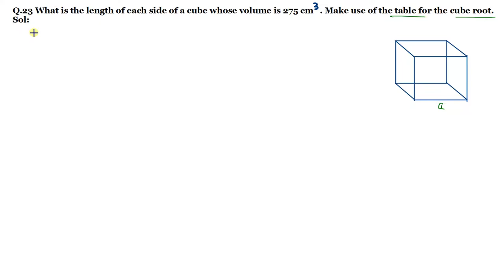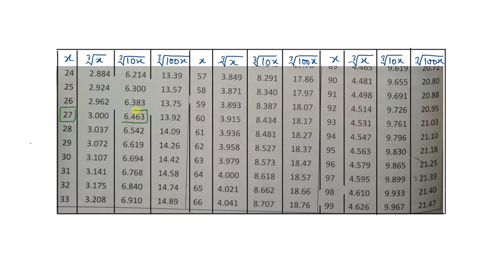Q.23 - Exercise 4.5 - Chapter 4 - Cube and Cube Roots - R D Sharma Class 8 Math Solutions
In this video, question 23 based on finding cube roots using cube root table from the exercise 4.5 from chapter 4 Cube and Cube Roots has been solved with full explanation.